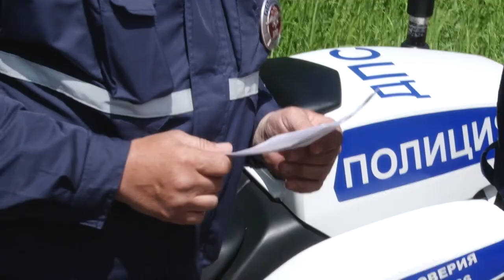Рейд ГИБДД «Веломотоскутер»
Одинцовские госавтоинспекторы провели профилактический рейд «Веломотоскутер». В зоне внимания оказались мотоциклы, велосипеды и другие двухколесные средства передвижения. Подобные рейды проходят в округе регулярно, за нарушения предусмотрено административное наказание в виде штрафа